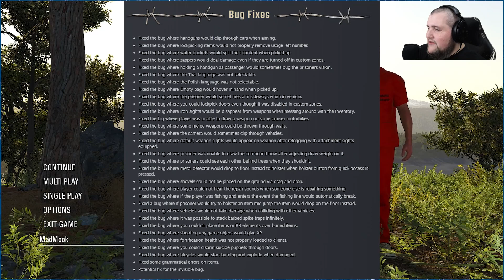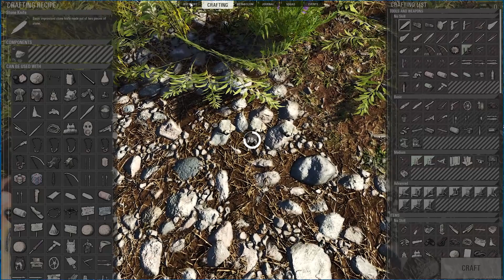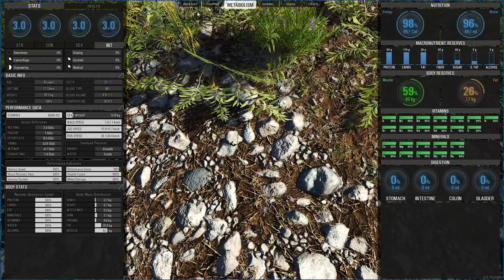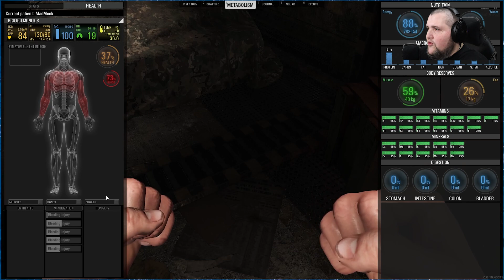Scum Game - New Update | SCUM Gameplay 2022 | Patch 0.6.19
Scum Game Update 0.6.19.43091 lets see what is new and jump into a new beginning all over again before the 0.7 update changes everything.

If your interested in Supporting the Channel by you can buy me a drink or get some great merch.

MERCHANDISE!!!

Interested in a Secret Labs gaming chair? Follow link here Secret Lab

PC Gaming System Specifications:
Case: Corsair ICUE 5000X
Motherboard: ASUS ROG Hero Maximus XIII
CPU: Intel(R) Core(TM) i9 11900K 3.5GHZ
Cooling: Corsair H115I Elite 280
Memory: 64GB Corsair Dominator Platinum RGB 3200mhz
GPU: EVGA XC Ultra NVIDIA GeForce RTX 2080 Ti
M2 Drives: Samsung Evo 970M2 1TB & Samsung Evo 970M2 2TB